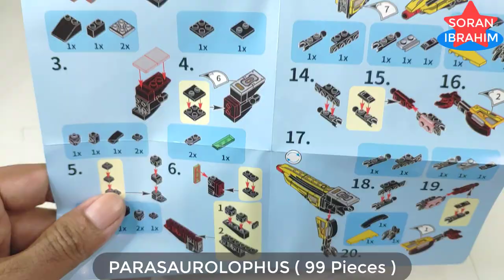Speed Build Dinoking !! (part 3) ⚡️ Unboxing & Assembly Lego Transformers combiner Sembo Block 6in1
Hi~ everyone
Welcome to my Soran Ibrahim channel about :
Speed Build Sembo Block Dinoking Therion Totems  6in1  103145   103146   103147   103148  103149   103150
Speed Build Dinoking !! (part 3) ⚡️ Unboxing & Assembly Lego Transformers combiner Sembo Block 6in1 Beasts Bricks Lego ASMR Step by Step Transformers Robot in disguise Power of the Prime rise of the beast devastation combiner wars Volcanicus vs Predaking new Upgrade kit in earth wars cyberverse Rise of The Beasts.

Dinoking (ダイノキング Dainokingu) is the combination of all six Dinoforce warriors. With the bodies and minds of all six members combined into one he is the top Decepticon when it comes to mindless violence. He enhances the natural abilities of all the members of the force and adds a few of his own. His brain power however, is about the same as any individual Dinoforce member, and he is somewhat insubordinate when it comes to taking orders and prefers to go about fighting in his own fashion.   Dinoking has a fierce rivalry with the Autobot Combiner, Landcross. He will stop at nothing to destroy his enemy.
Dinoking is composed of:
Goryu (leader, left leg)
Kakuryu (upper torso)
Gairyu (left arm)
Yokuryu (right arm)
Rairyu (lower torso)
Doryu (right leg)
The Dinoforce used Dinoking for the first time when they battled the Brainmasters. The Dinoforce got their butts kicked, until Goryu gave the order to combine into Dinoking. Now they could easily take on the Brainmasters, though Holi, watching them on the main screen at Galaxy Base, was unimpressed with the new gestalt. His appraisal was proven correct when Star Saber shortly arrived and slashed Dinoking, causing him to split into his components.
In an attempt to please Deathsaurus, Leozack took the Dinoforce to attack Star Saber at Jan's new school. The three Brainmasters arrived and angered Goryu with insults, prompting him to command another Dinoking fusion. The Brainmasters responded by combining into the mighty Road Caesar and were able to defeat the Dinoforce easily.
When the Breastforce came up with a plan to capture a power plant, the Dinoforce was sent to carry it out. The Multiforce arrived to stop them, but Goryu ordered his team to combine. Dinoking fought them and weakened the Multiforce until Machtackle suggested they too combine. Leozack blocked their first attempt, then berated Dinoking over the amount of damage they were causing to the plant. After Drillhorn also got on Dinoking's case, the Multiforce combined into Landcross and challenged Dinoking to a fight. This proved unwise, as Landcross was almost beaten to death by Dinoking, Leozack and Drillhorn until Star Saber arrived. Dinoking almost defeated Star Saber, but only because the Autobot leader was holding back until the civilians were evacuated. Once that was done, Star Saber trounced Dinoking easily, forcing the Dinoforce to separate and retreat.
Dinoking is formed by combining the six members of the Dinoforce. He is a redeco of the Pretender Monster combiner Monstructor.